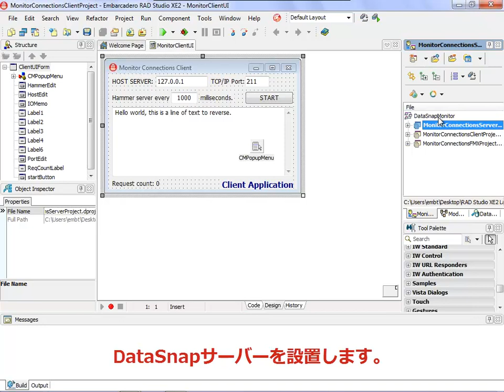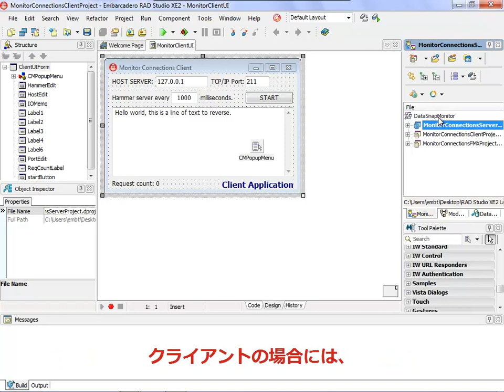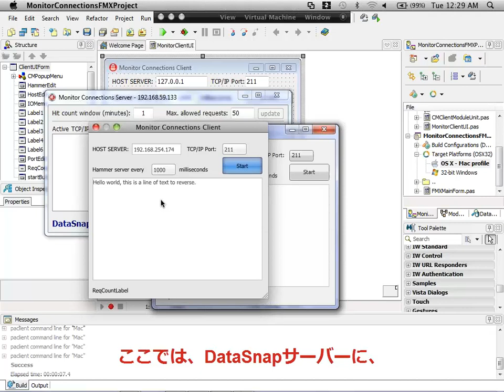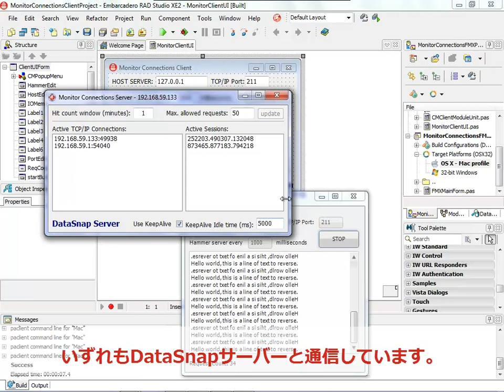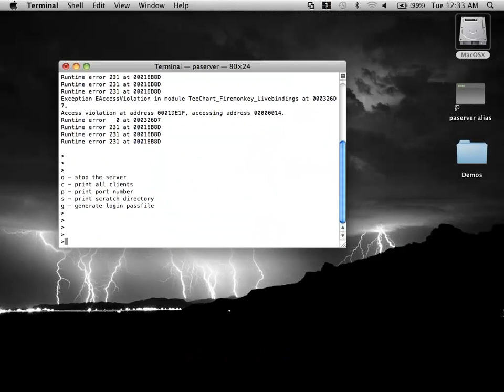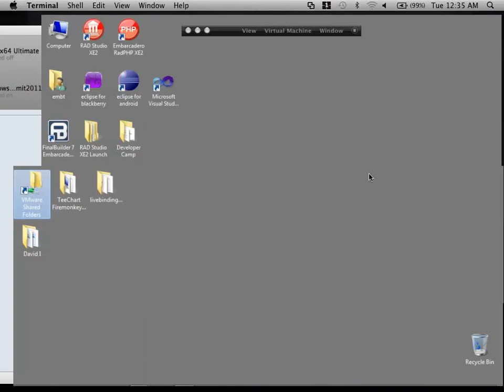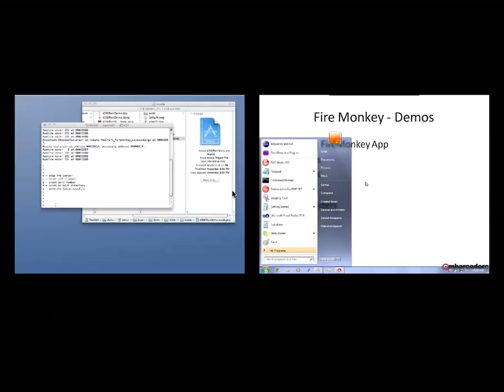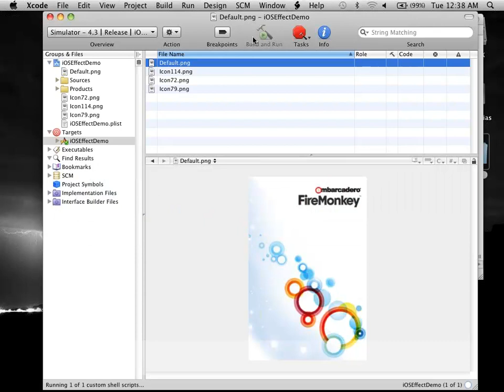「RAD Studio XE2によるクロスプラットフォーム開発」 4/5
Delphi/C++Builder XE2で提供される注目のクロスプラットフォーム開発について、 FireMonkeyによる手法をDavid Iが紹介します。（第20回 エンバカデロ・デベロッパーキャンプより）